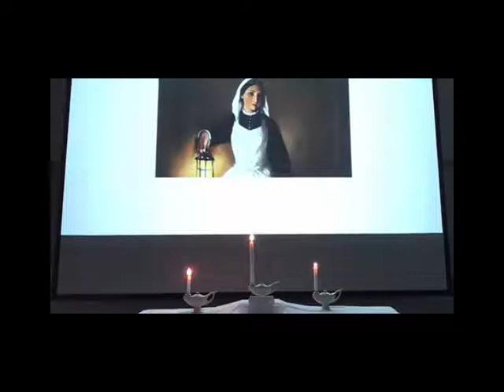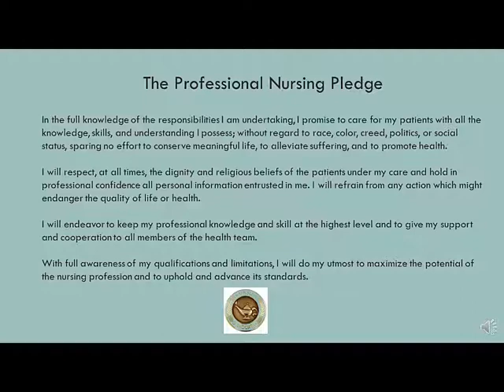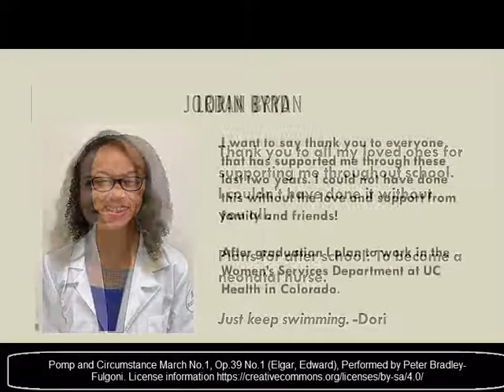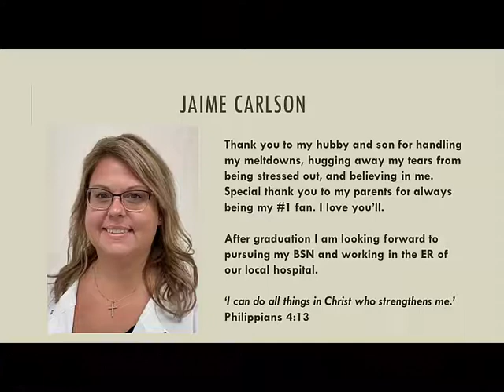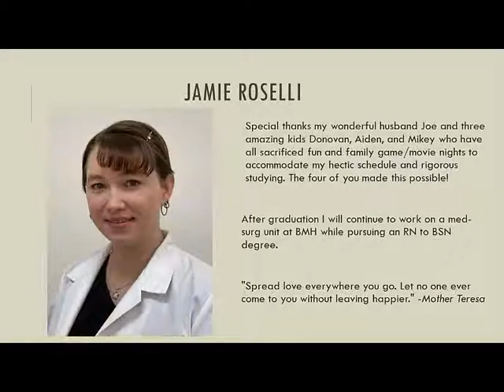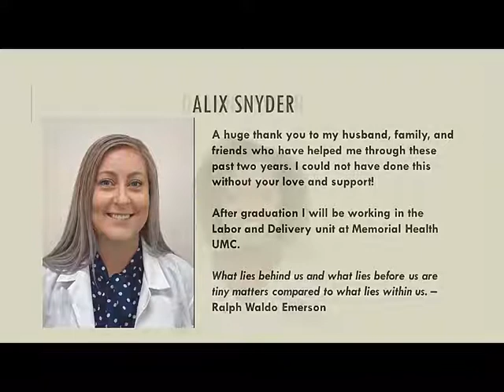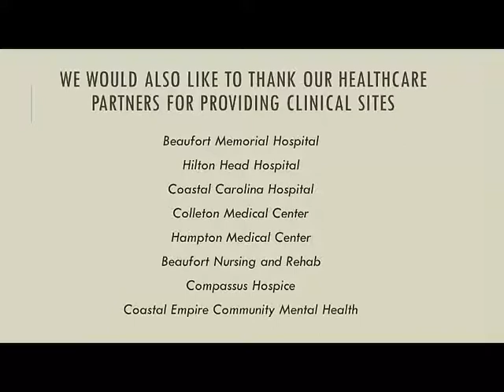Virtual Pinning Ceremony 2020